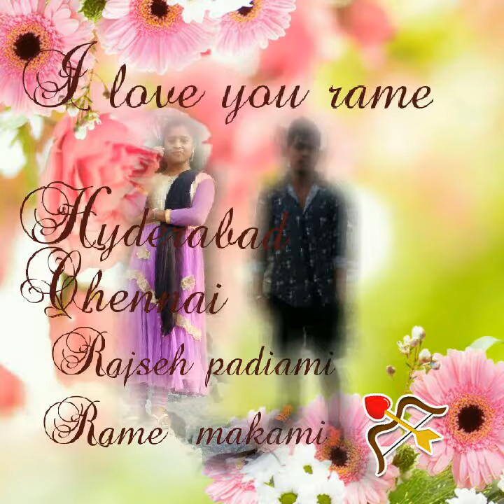MH TX Apa